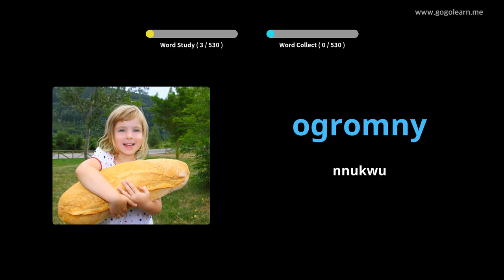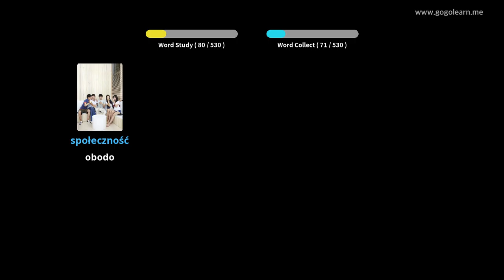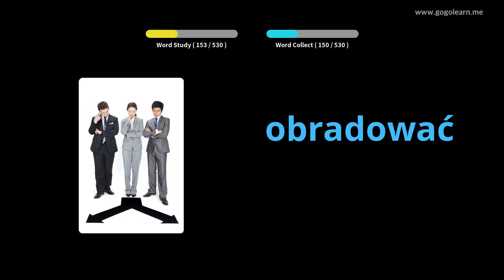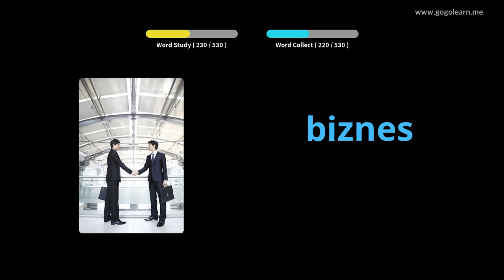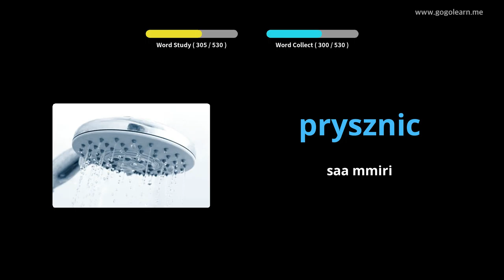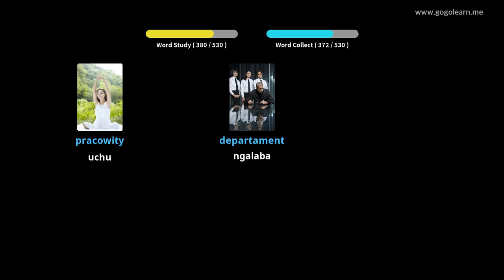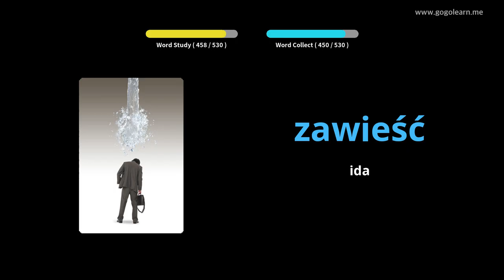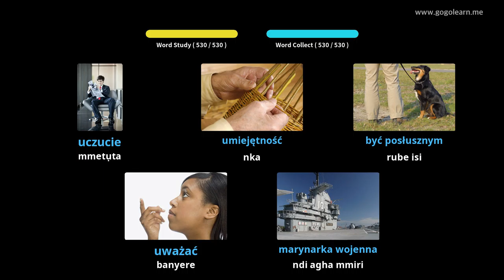Polish Vocabulary Basic Secondary School | Golearn